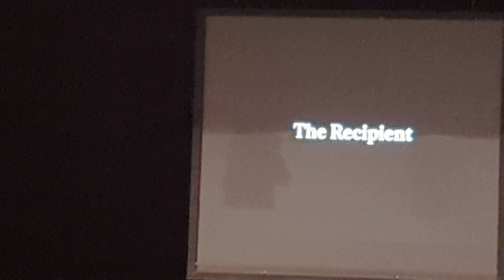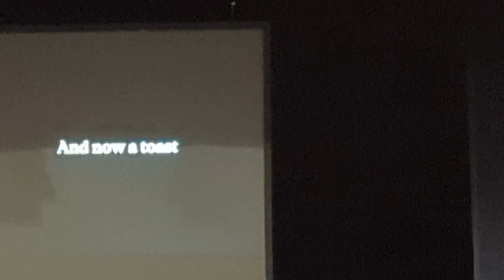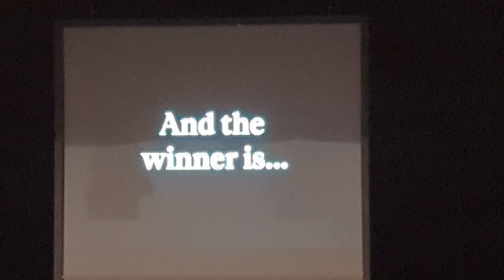December 6, 2023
2023 Martlet Award